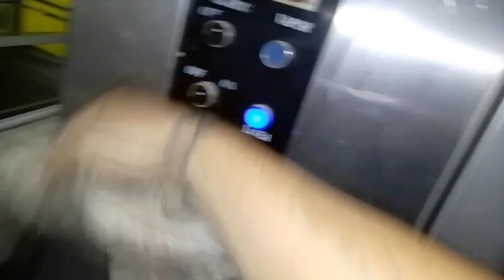como hacer abanico de ojaldre